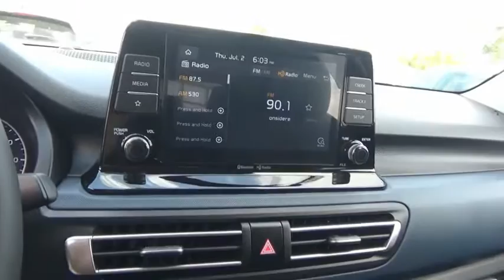2021 Kia Seltos Littleton Co M7094083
5077 S. Wadsworth Blvd